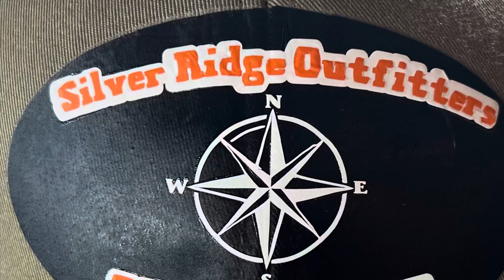2023 Maine Youth Bear Hunt Silver Ridge Outfitters